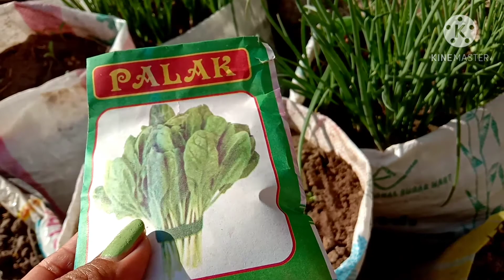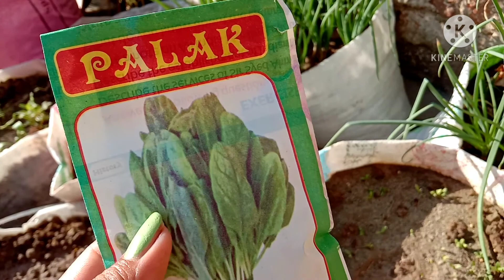359.How can we grow spinach in a bag.With full update .